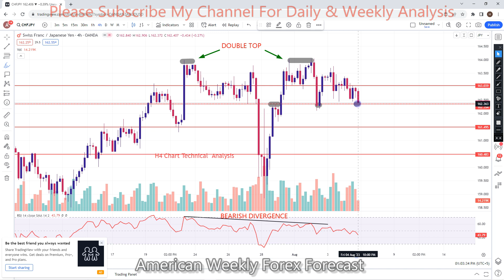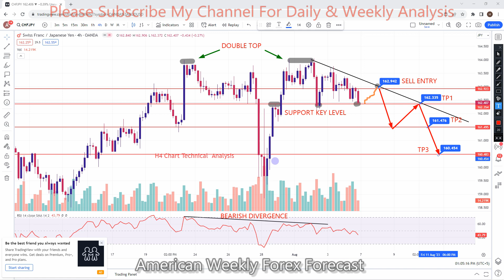CHFJPY 07 TO 11 AUGUST 2023 American Weekly Forex Forecast